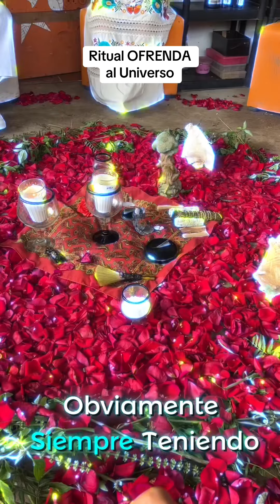OFRENDA al UNIVERSO - Ritual de gratitud